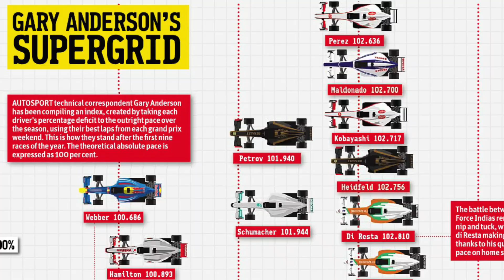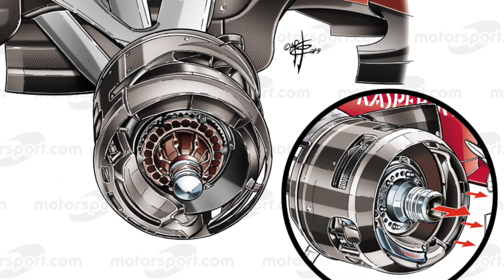The F1 tech race ahead of the Chinese GP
Motorsport Network's Julia Piquet and Global Editor-in-Chief Charles Bradley discuss the relative pace of all 10 Formula 1 teams using our 'supertimes' data which expresses their raw speed as a percentage for a direct comparison.